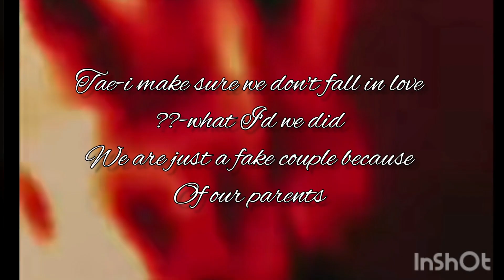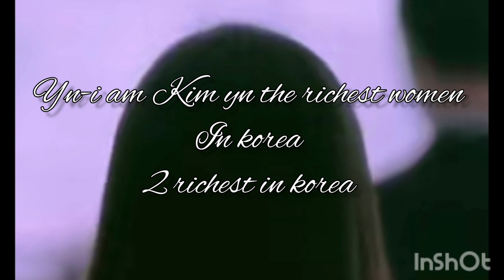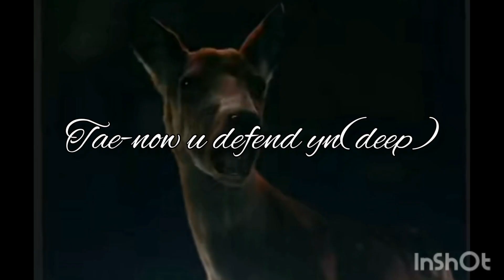taehyung ff $YOU ARE MINE $trailler